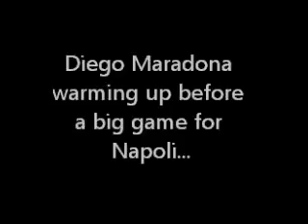Maradona - Have Fun in Everything You Do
Nobody ever achieved anything special without enjoying what they were doing...